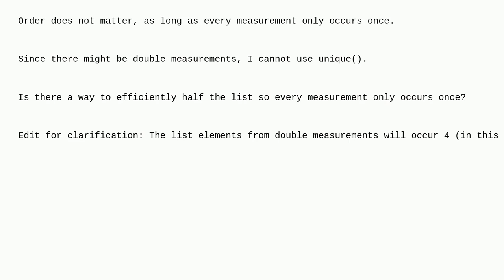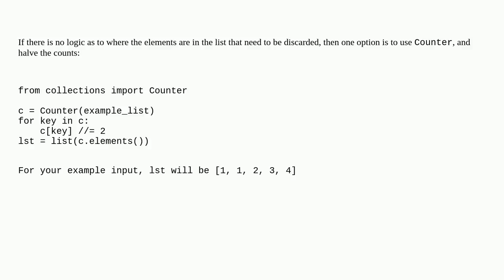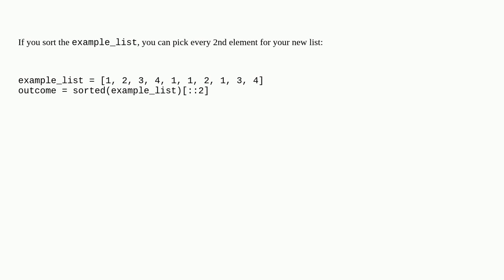Divide list in 2?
A special thanks goes out to the awesome community

  list python